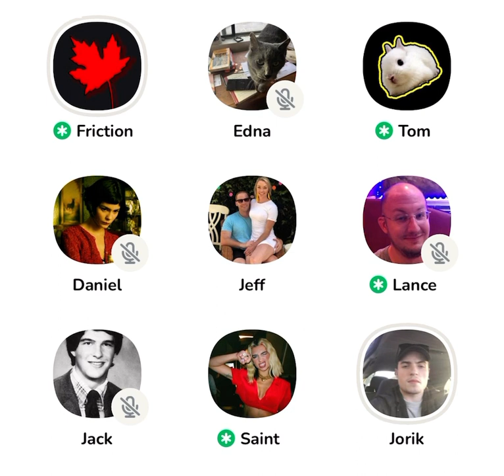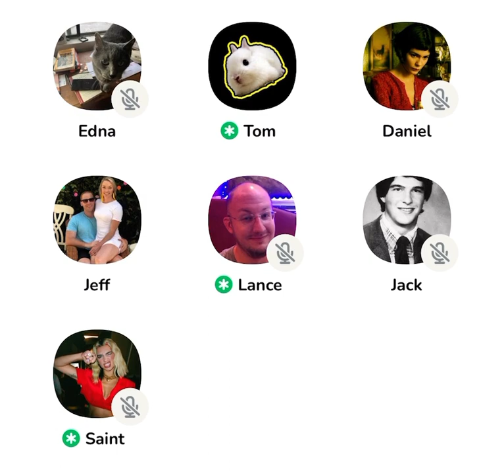Darth Arianus FOLDS Naturalist